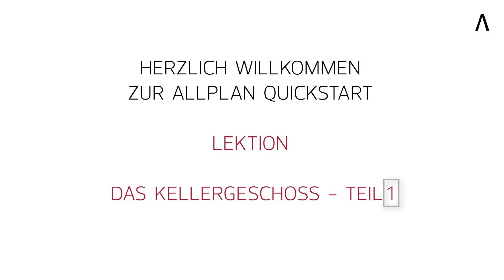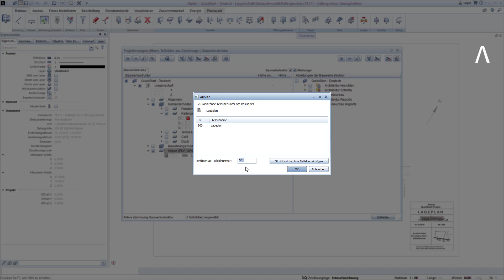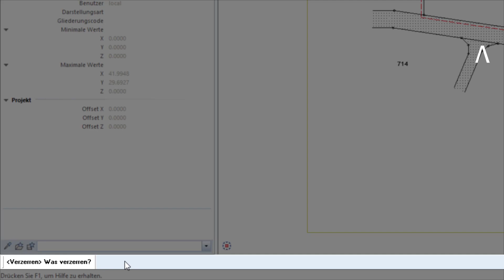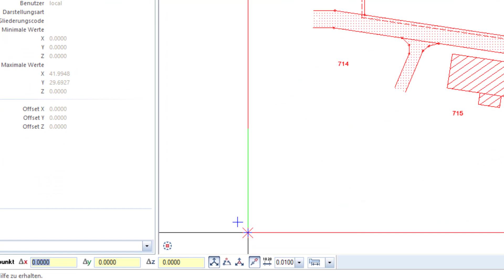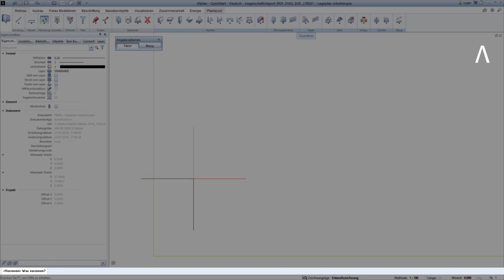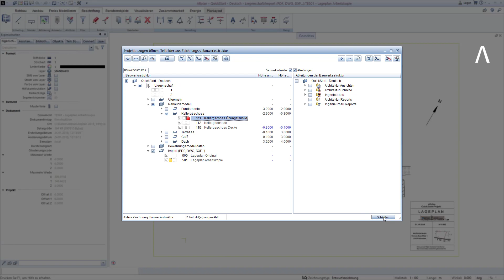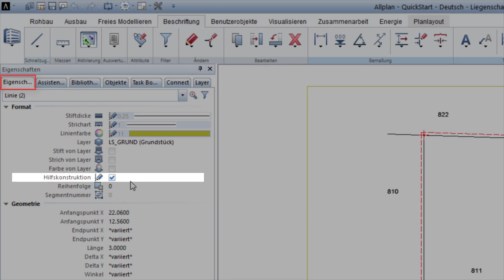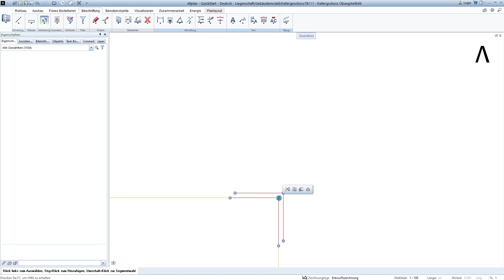Allplan 2020 - Quickstart Lesson - Kellergeschoss 1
Inhalt:

- Teilbild kopieren
- Maßstab Lageplan ändern
- Textgröße ändern
- Elemente verschieben
- Hilfskonstruktion
- Direkte Objektmodifikation